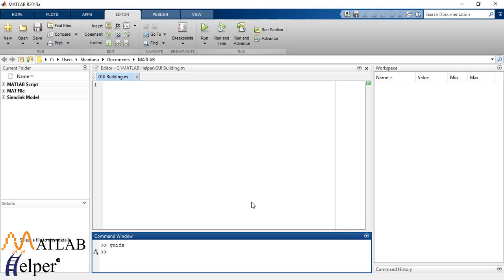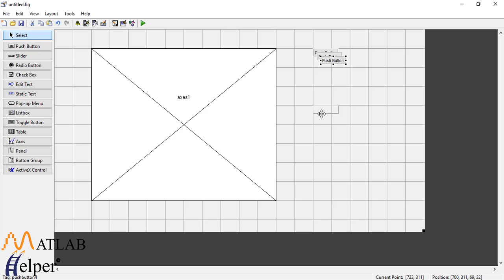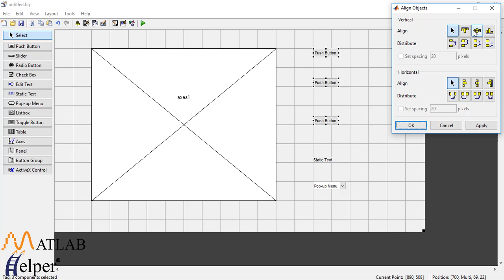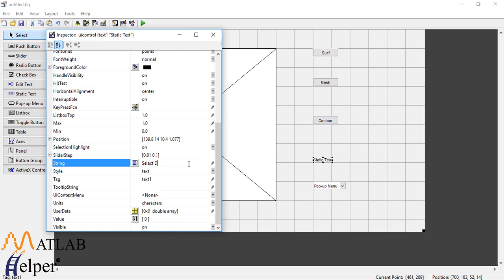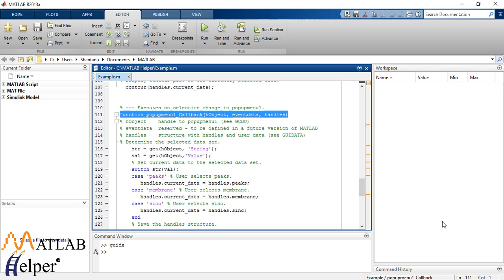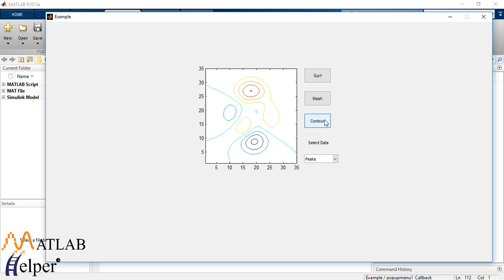Building GUI in MATLAB | GUIDE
Learn ways to build GUI using GUIDE in MATLAB. Get to know, how we can make our own App.

0:00 Introduction
0:11 What is GUIDE & how to set it up?
1:10 Components required for our app and designing GUI
4:06 Coding the callbacks

Graphical user interfaces (GUIs), also known as apps, provide point-and-click control of your software applications, eliminating the need for others to learn a language or type commands to run the application. GUIDE has been used majorly before App Designer was launched in MATLAB R2016a. The GUIDE environment will be removed in a future release. After GUIDE is removed, existing GUIDE apps will continue to run in MATLAB, but they will not be editable in GUIDE. For added control over design and development, you can use MATLAB functions to define the layout and behavior of your app. In this approach, you use GUIDE and create a figure to serve as the container for your user interface and add components to it programmatically. Want to see more MATLABGUIDE videos?